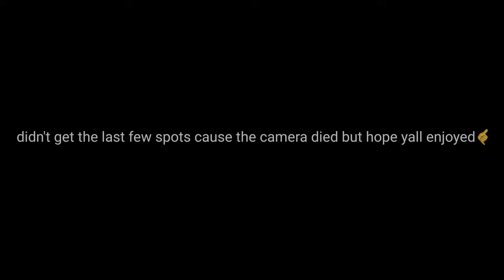Sideshows In The Bay #18 Poppin Off New Year Right!!! Baps, Bodies, Near misses, Fights!!!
Starting off the new year right with the first big SJ sideshow of the new year. Got body catches , baps, near misses, fights, and funny moments. Enjoy!!!